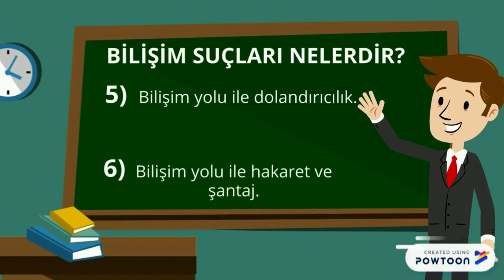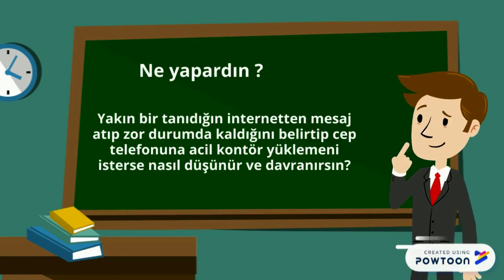Bilişim Suçları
Hazırlayan: Muhammed Mustafa GÜL